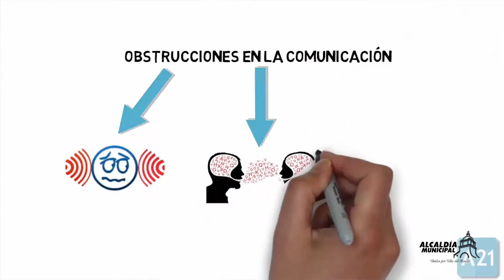COMENZO INSCRPCIÓN PARA CURSO DE MECANICA DE MOTOS EN LA OFICINA DE LA MUJER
La Alcaldía Municipal de Villa del Rosario a través  de la  oficina  de la Secretaria de La Mujer Equidad y Género  liderada por la Dra. Susana Andrea  Castañeda Zabala, invitan a la comunidad en general para que se inscriban en la oficina de la Secretaria de la Mujer  en las convocatorias para próximas capacitaciones dictadas por el Sena en Villa del Rosario.